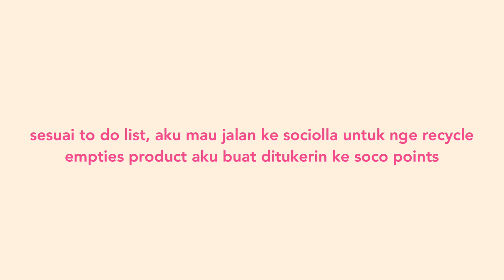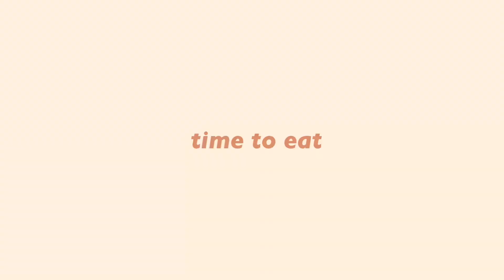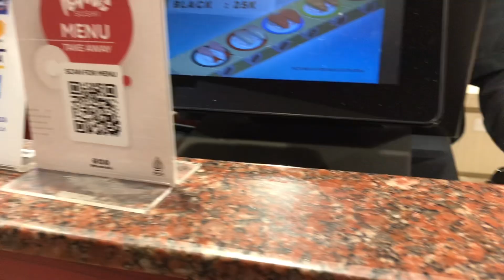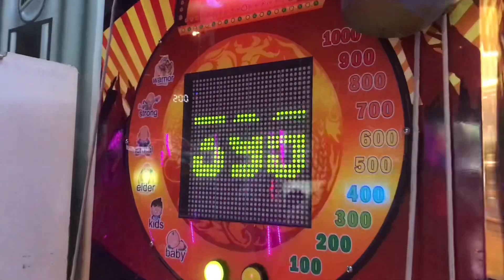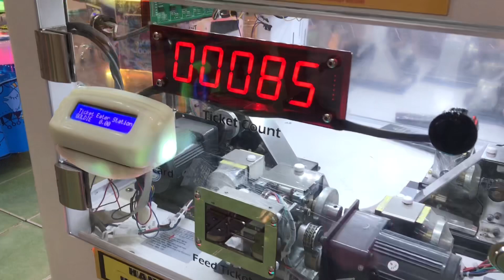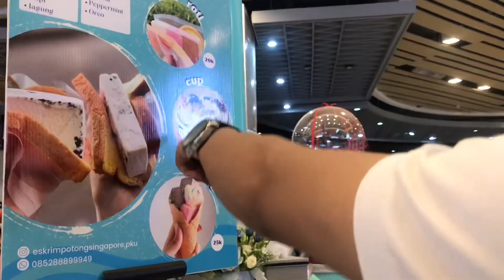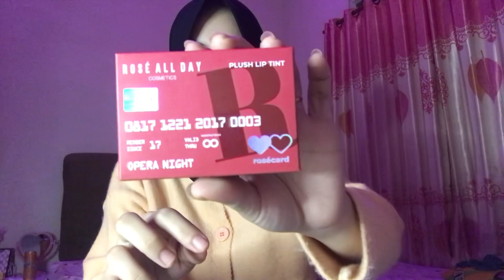A day in my life: sushi for me time 🎀, beauty shopping and recycle ♻️, ace / ice date 🍦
Hallo guys wellcome to my channel💫
Tonton video aku sampai habis yaa

Faq ¡! ❞
~ Aplikasi edit vlog : VLLO, VN editor atau INSHOT juga
~ Alat perekam : IPhone 7+
~ Aplikasi edit sampul : PicsArt

— Free Music for Videos 👉 Music by Pidovibes - To My Beautiful Wife (I Love You)

A day in my life, daily vlog, morning routine, night routine, productive day vlog, get ready with me, unboxing, shoppe haul, shopping haul, date vlog, aesthetic vlog, romanticizing my life, review, picnic vlog, chill, what i eat in a day, what i eat in a weak, tips and tutorial, spend the day with me.